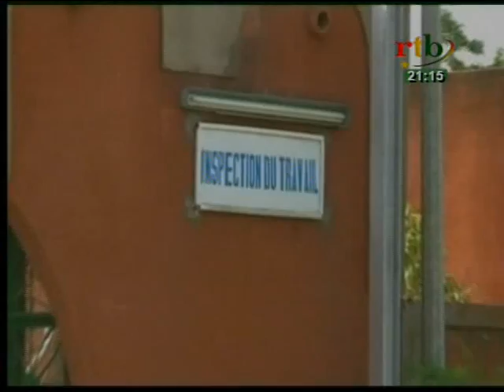RTB - Traite et autres pires formes de travail des enfants